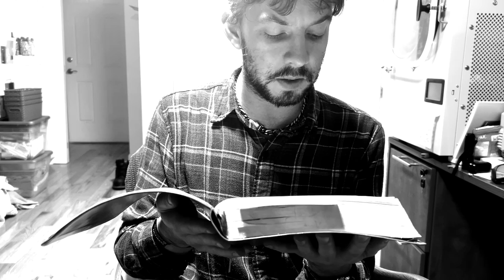Reading Out Loud : 2nd Peter Entire Chapter in New Testament (Amplified Bible) Reading the Holy Word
Not a perfect reading, I make a few reading errors. Please excuse the stuttering or glitching in my reading! I am not perfect like Christ Jesus or God but aspire towards more excellence by loving God as much as I am able practicing my faith inspired by the Holy Spirit in the likeness and obedience of Christ Jesus my savior, who I try to pattern my life after, but often fail. I am a flawed sinner hypocrite liar biased & confused just like everyone else & am only redeemed by Faith by the undeserved favor & blessing of God! I share this because I am required to be humble when describing my faith, since I am not better than anyone else.